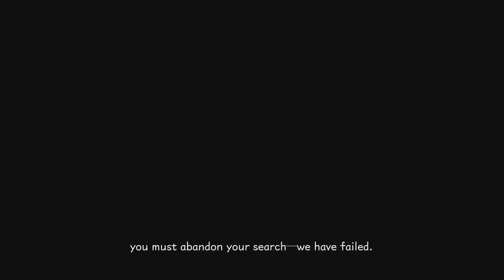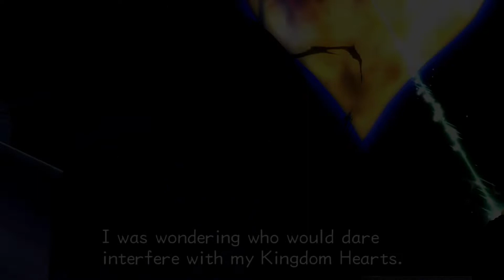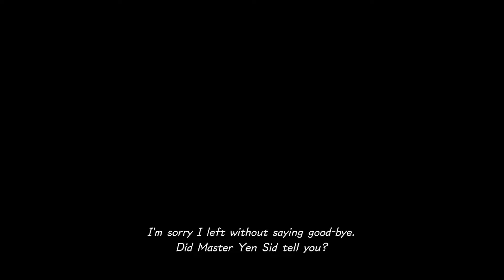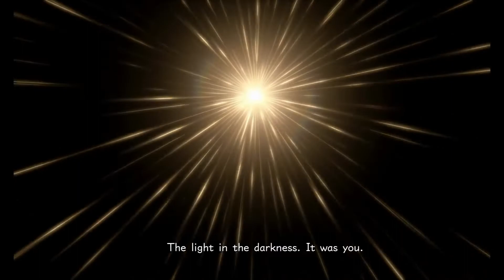Kingdom Hearts Character Timelines #2: Kairi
Here's all of Kairi's scenes in chronological order! From Birth by Sleep to Melody of Memory, Hope you enjoy

For future viewers, the latest entry in the KH series is Melody of Memory, so if other games have released, featuring this character, I clearly couldn't have included scenes from those games since it did not exist yet during the release of this video.